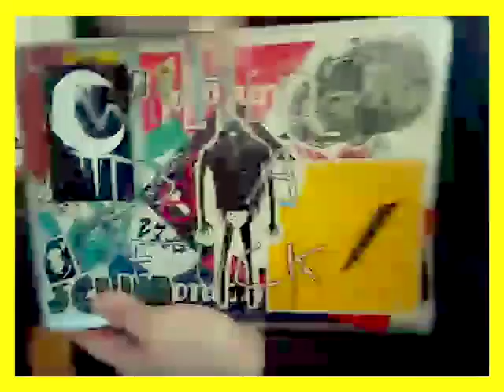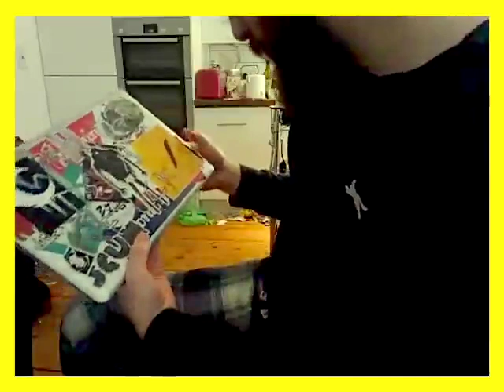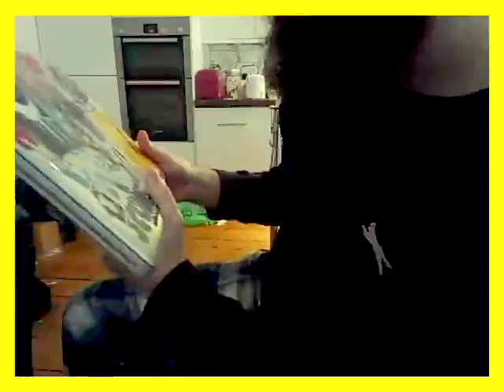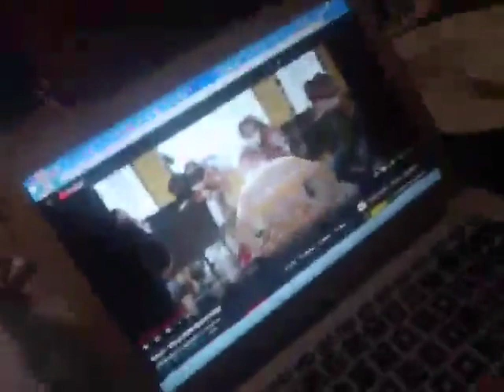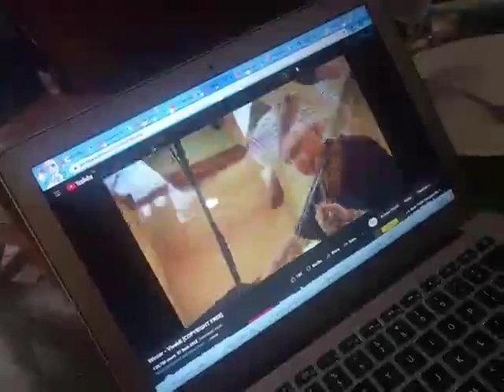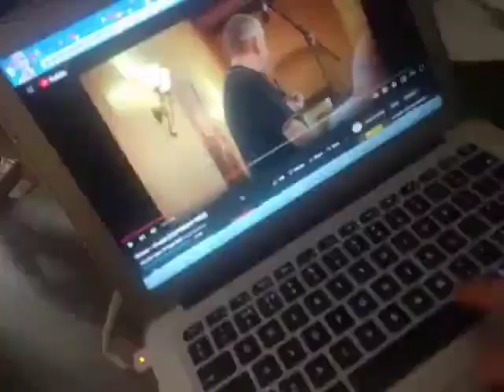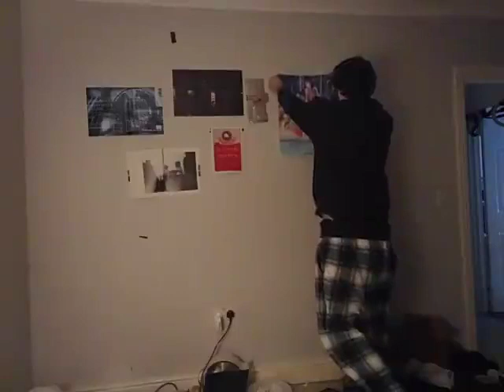i dont go outside